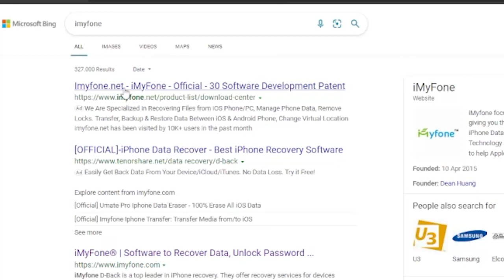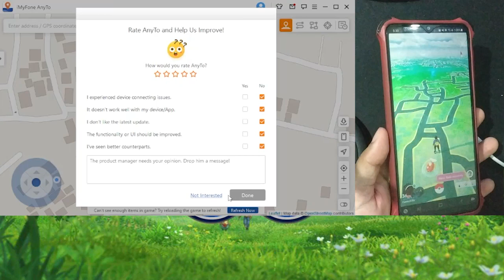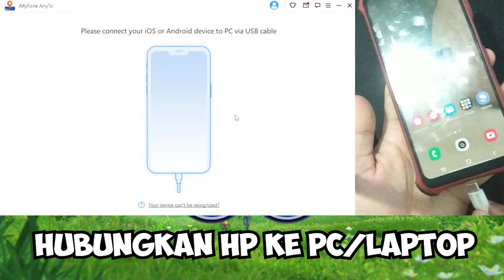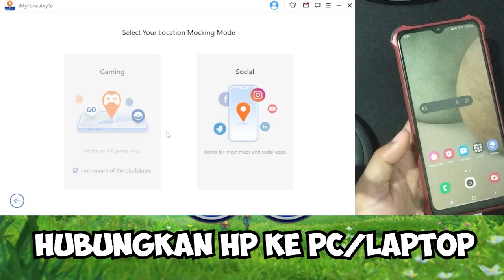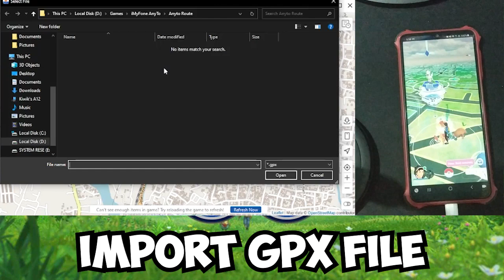How to Use Joystick Pokemon Go 2022 Android & iPhone Supported NO ROOT/JAILBREAK | AnyTo 100% WORKED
If you want to play Pokemon Go without moving, feel free to try AnyTo on your computer. This program uses a joystick to simulate GPS movement freely when playing the game.

Jika Anda ingin bermain Pokemon Go tanpa keluar rumah, jangan ragu untuk mencoba AnyTo di komputer Anda. Program ini menggunakan joystick untuk mensimulasikan gerakan GPS secara bebas saat bermain game.